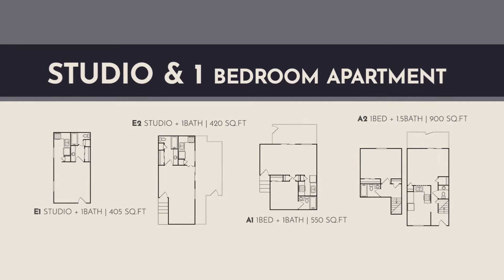Welcome to the Palmetto at Lakeside